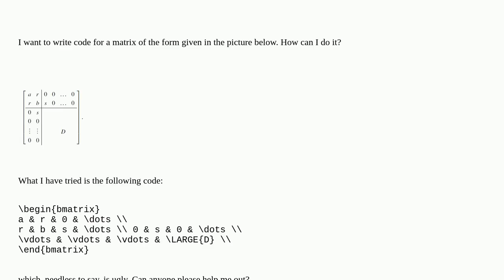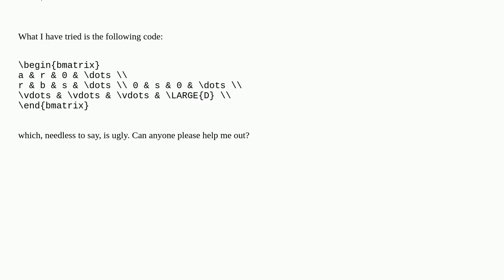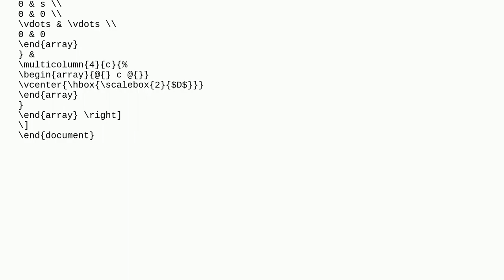How do I write LaTeX code for matrices of this form?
A special thanks goes out to the community

  math-mode matrices